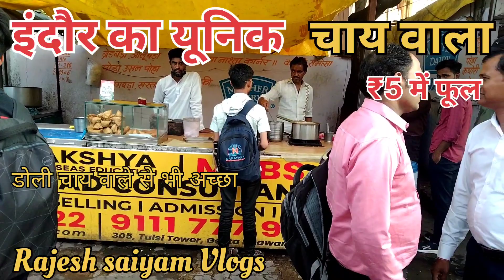इंदौर का यूनिक चाय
indore ki unik chay wala Rs.5 ki phul chay